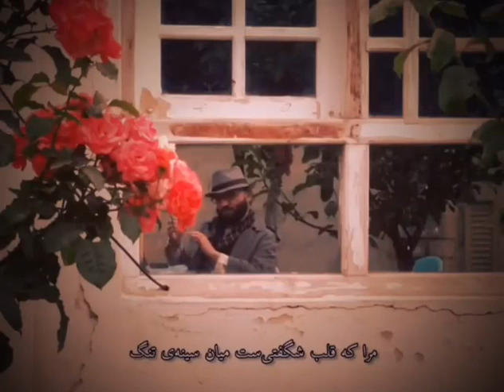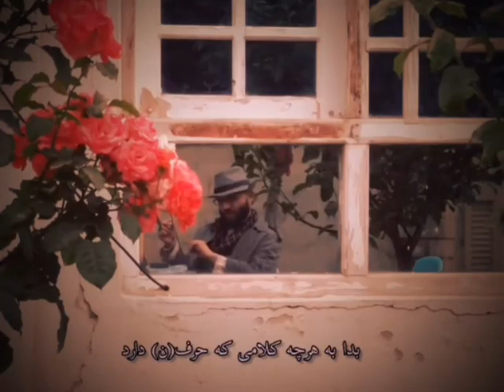شعر و صدا از حسیب احراری - به لاله لاله ای صحرا که رنگ خون دارد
شعر و دکلمه:
حسیب احراری

به لاله لاله ای صحرا که رنگ خون دارد